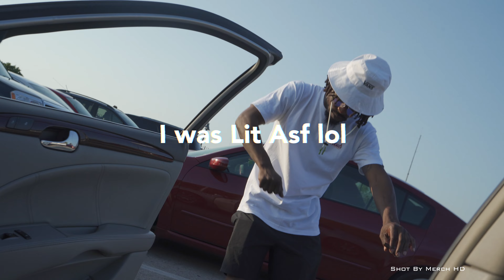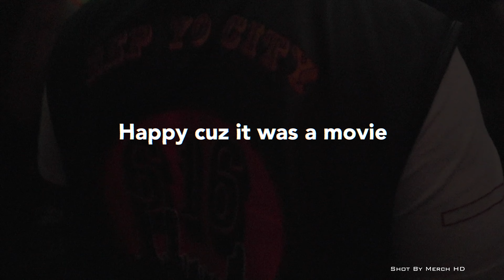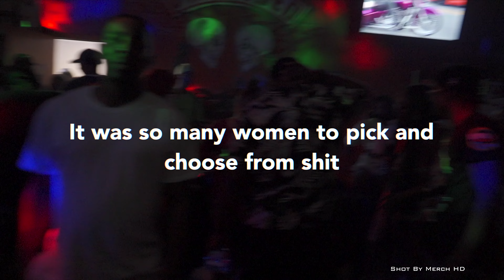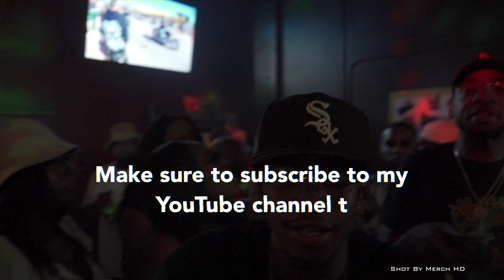616 Biker Club Ro B-day (Merch Vlog) Shot By Merch HD In 4K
Vlog of my life and recap of last summer turning up for my lil cousin birthday at biker club